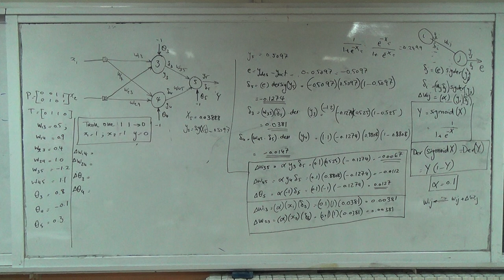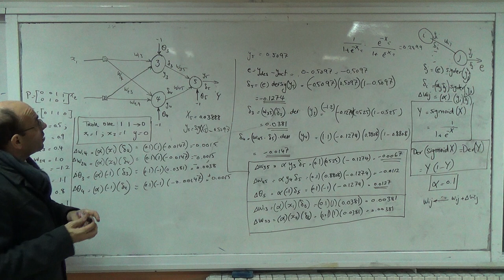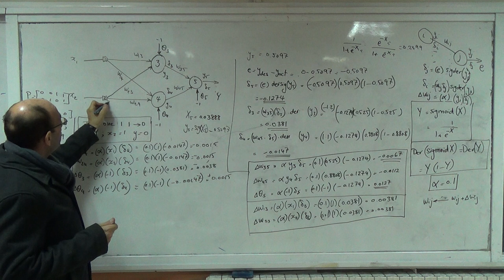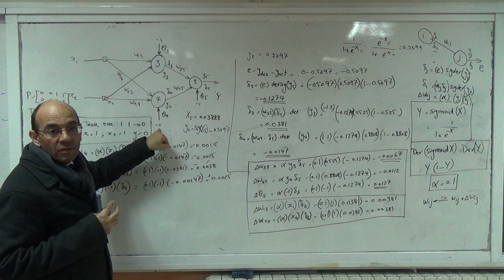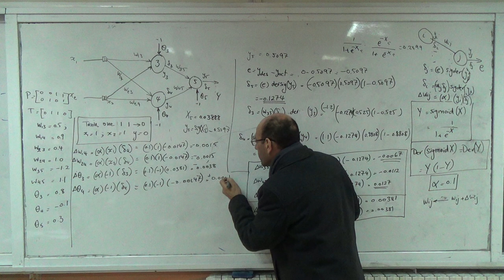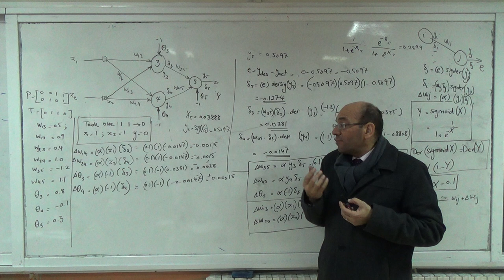Solution of the XOR problem using back propagation and a hidden layer (c), 16/2/2015